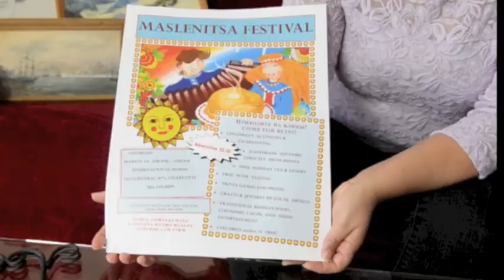Tatyana Thulien and Russia Festival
Tatyana Thulien and others from Charlotte's Russian community are planning the city's second annual Russian Festival, coming up on March 1.